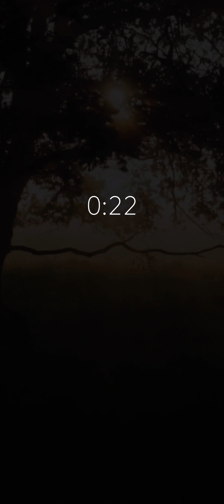Walking in the woods